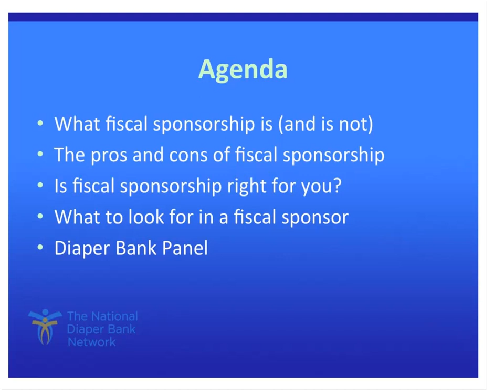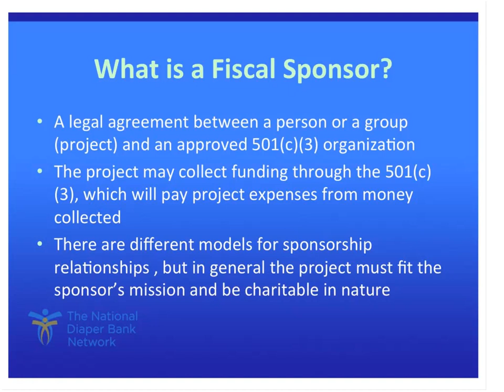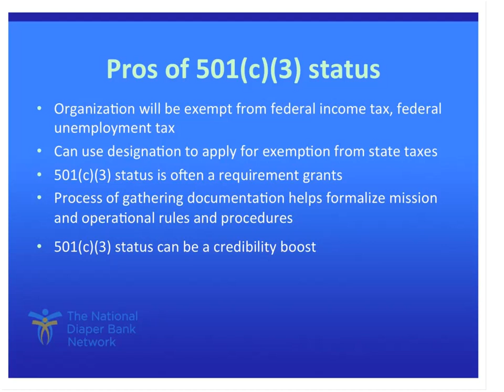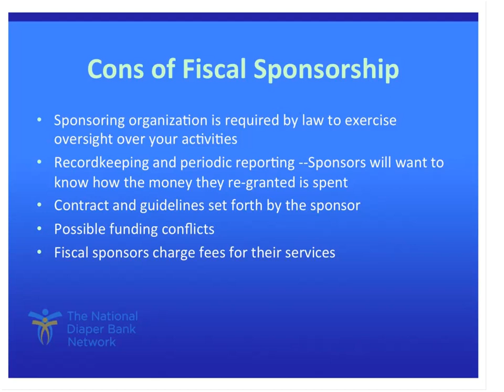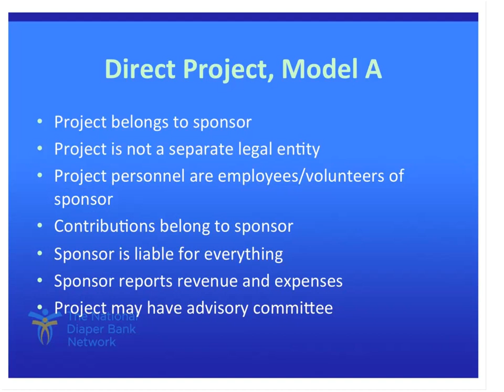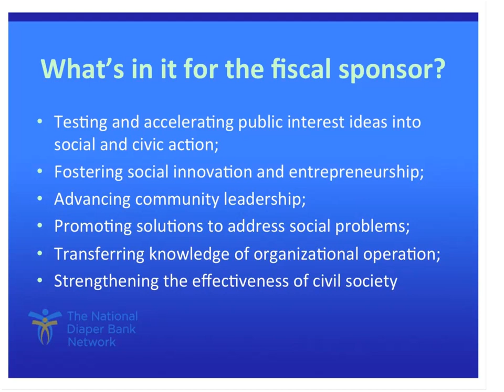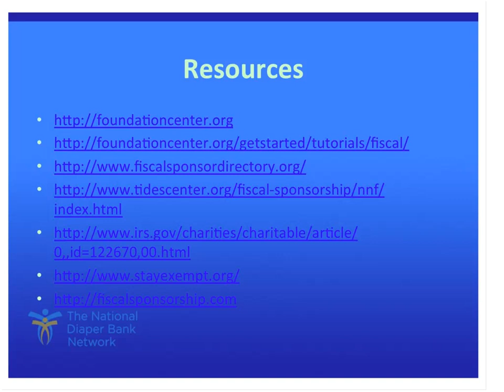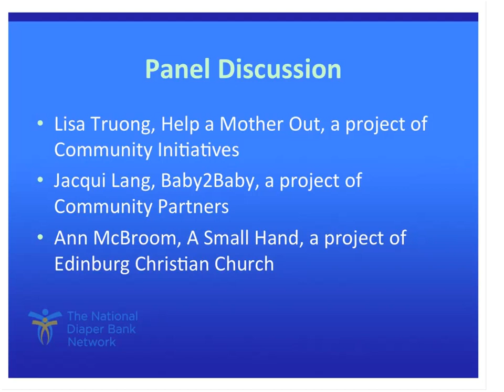NDBN Webinar - Working with a Fiscal Sponsor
Presented by National Diaper Bank Network, this webinar focuses on how local diaper banks can  identify and work with the right fiscal sponsor.